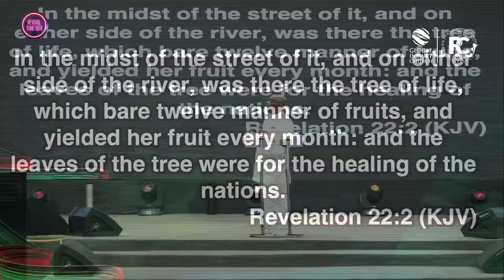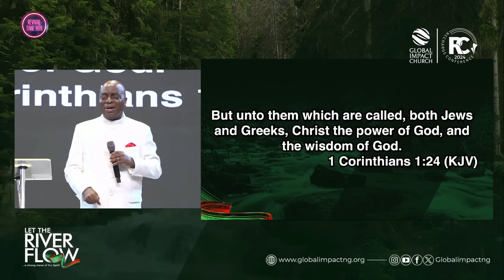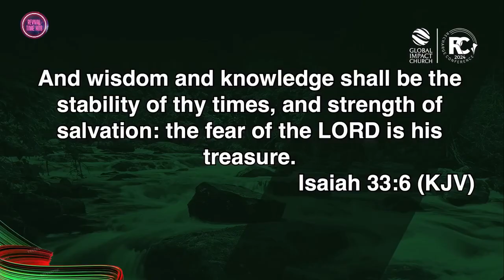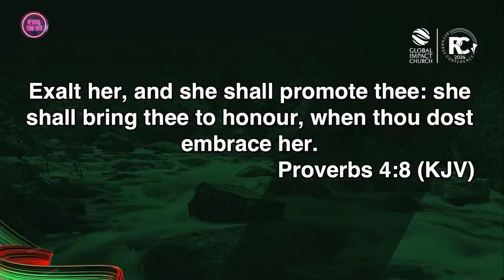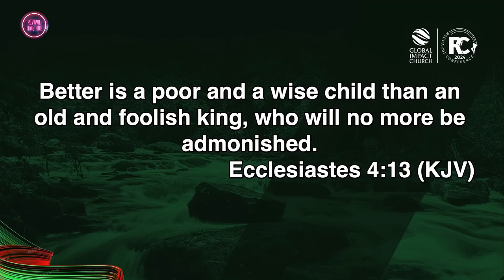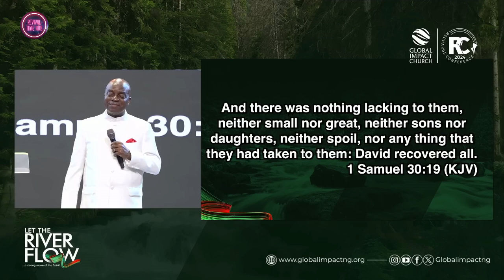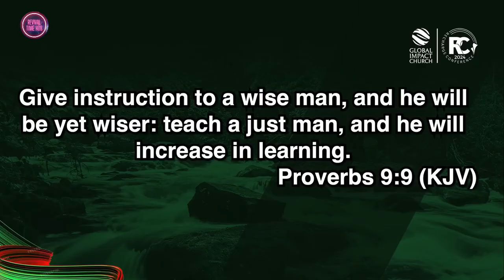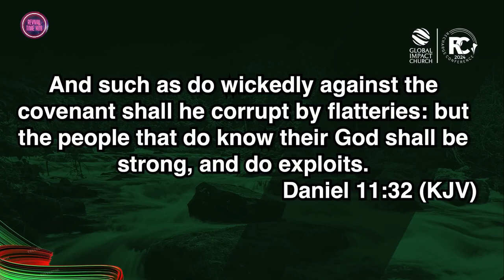THE RIVER OF WISDOM | DR. BISHOP DAVID OYEDEPO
Join us for a powerful and inspiring sermon delivered by Dr. David Oyedepo, the founder and presiding bishop of Faith Tabernacle and the Living Faith Church Worldwide. In this impactful message, Dr. Oyedepo shares profound insights and biblical teachings that will uplift your spirit and strengthen your faith. Discover divine principles that can transform your life, bring breakthroughs, and draw you closer to God. Don't miss this opportunity to be blessed and inspired by one of the most influential spiritual leaders of our time.